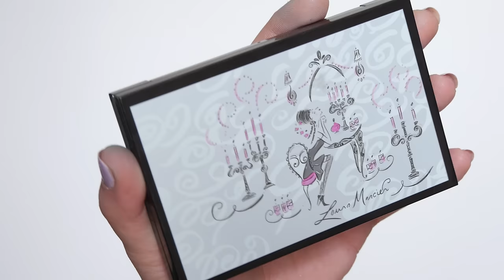UTILISER LE MASCARA COLORÉ AVEC CARA DELEVIGNE l BEAUTYBYLOU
Hello hello, on se retrouve aujourd'hui pour parler mascara, mais mascara coloré, j'ai craqué sur trois teintes de la nouveauté Yves Saint-Laurent, le Mascara Vinyl Couture, le rose, le vert émeraude et le bleu électrique qui envoient du pâté ! En recréant deux des looks de Cara Delevigne dans la campagne de pub !

-25% sur SEPHORA a partir de 80€ d'achats avec le code
HAPPYJUNE

Sinon il y a 2 ventes de fou chez Showroomprive en ce moment :